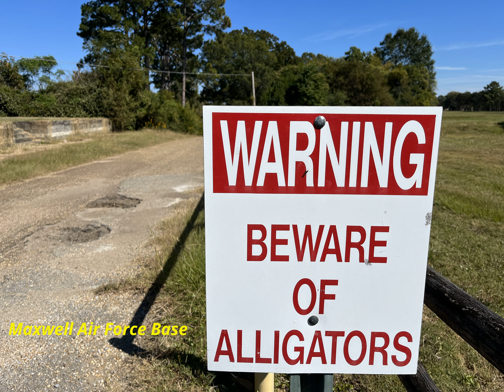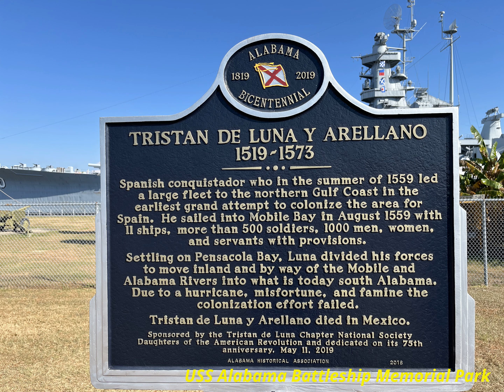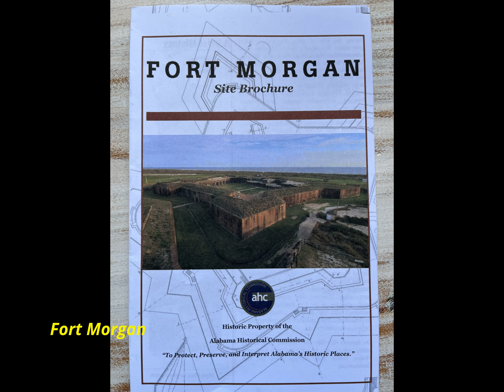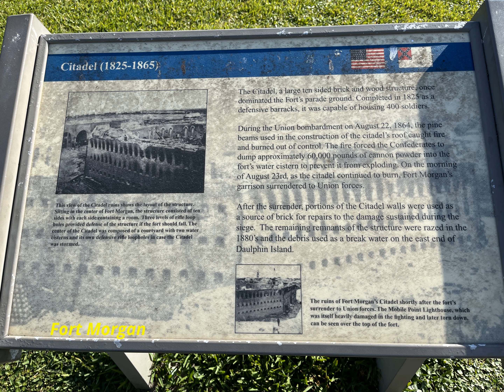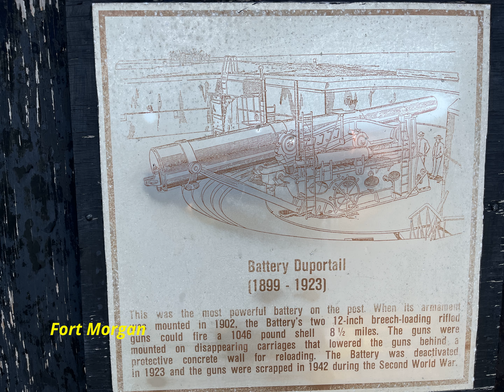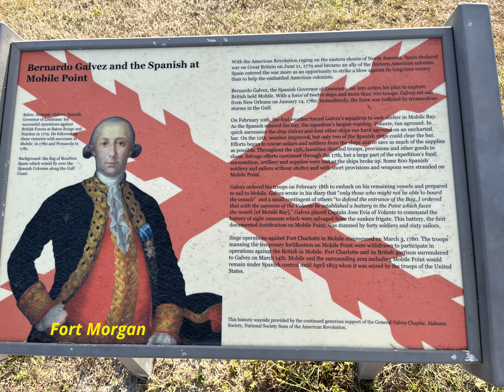Explore 앨라바마-미국 50개 주, RV Road Trip의 기록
미국 50개 주, RV Road Trip의 기록 - Explore Alabama
Maxwell Air Force Base, USS Alabama Battleship Memorial Park,  Fort Morgan